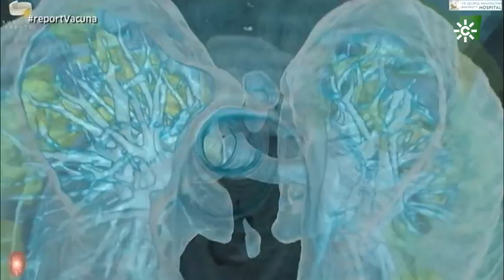COVID-19: Vacuna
Sinopsis: La pandemia provocada por el Covid-19 ha despertado en la ciencia una carrera mundial sin precedentes para encontrar un freno a la expansión del virus. Son muchas las líneas de investigación. En el caso de las vacunas hay un centenar de proyectos en desarrollo y en varios han comenzado ya los ensayos.
Emitido el sábado 16 de mayo de 2020 en Canal Sur TV

16/05/20